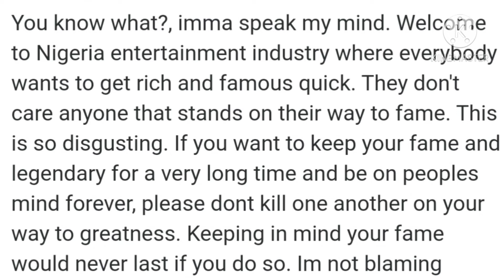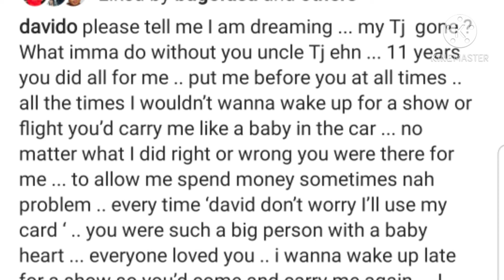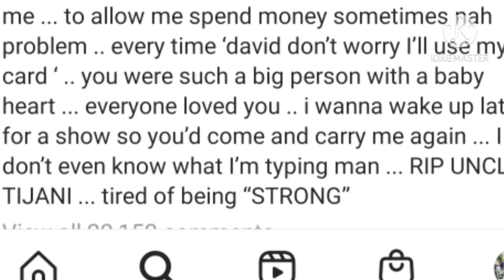DAVIDO E$POSE OF R!TUAL & K!LLING OF FRDS HAS BODYGUARD JUST D!€D